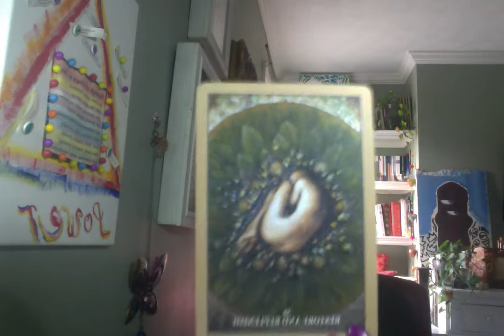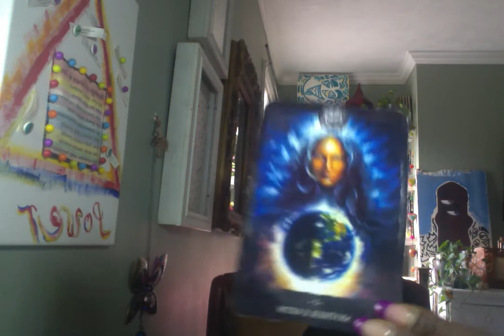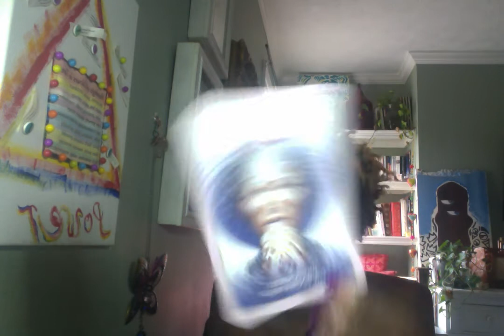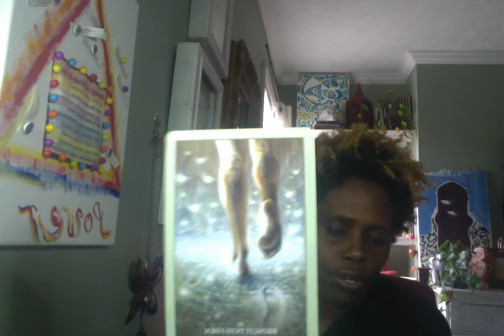Timeless Daily Vibe “All Signs" Earth 🌎, Air 💨, Water 💦, Fire 🔥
~~~Monthly SPECIAL~~~

$Kimoy106